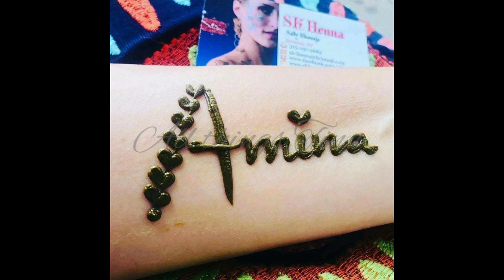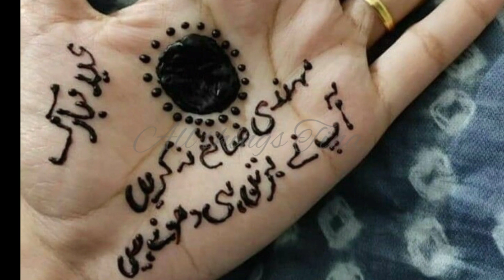Very Beautiful Alphabet Mehndi Designs for Hands | unique henna ideas for Eid | stylish henna tattoo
Beautiful Alphabet Mehndi Designs for Hands for Eid 2023 | unique henna ideas | stylish mehendi

inititals mehendi designs,alphabet Mehndi Designs for Hands for Eid 2023 ,

Musician: Xuxiao